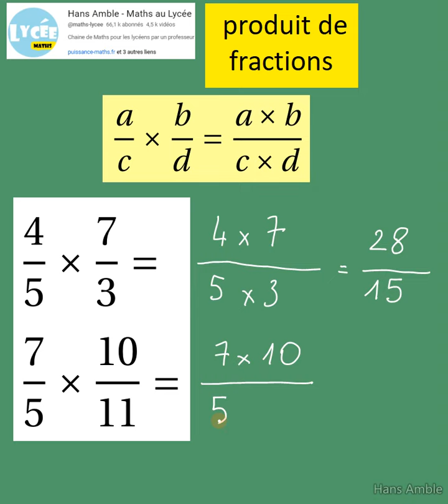Les fractions - multiplier deux fractions - multiplication